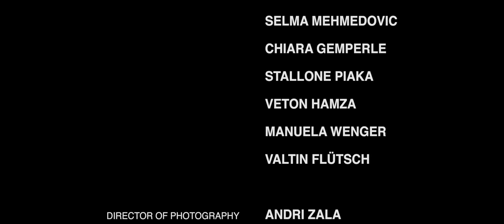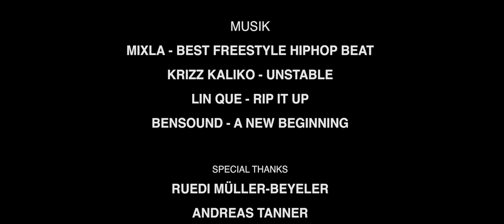Push Through Film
Selma liebt Kickboxen. Der einzige Haken: Sie kann nur heimlich trainieren. Ihre Mutter unterdrückt sie. Selma muss stark werden, sie muss ihre Schwester beschützen.

Credits: Jonas Ballmann, Leslie Iseli, Andri Zala, Sina Lou Ravasio, Allan Bachmann, Reto Scherrer

Hauptdarstellerin: Anina Mutter